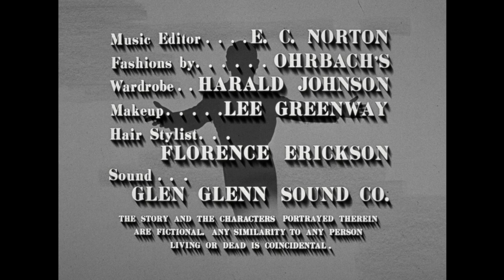The Danny Thomas Show - Season 4, Episode 28 - Men Are Men - Full Episode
Danny and Rusty each have trouble with the opposite sex.